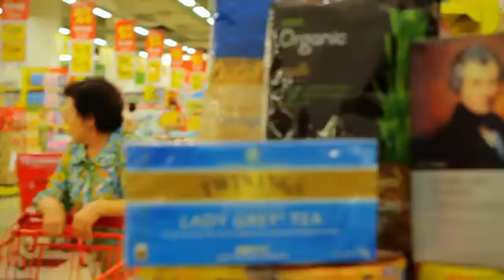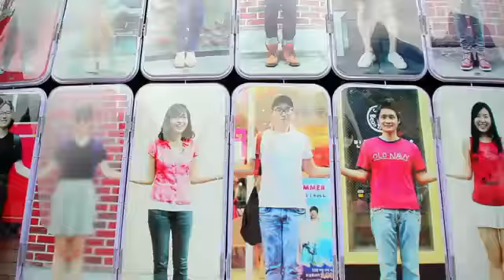EU Free Trade with Korea First in Asia